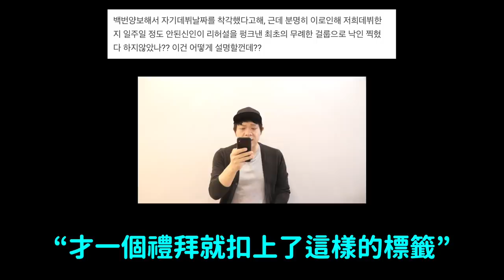被打臉還是冤枉?APRIL彩媛的立場文引起熱議的理由！/GFRIEND Yerin簽新公司了！/迪士尼化的女愛豆們！DenQ